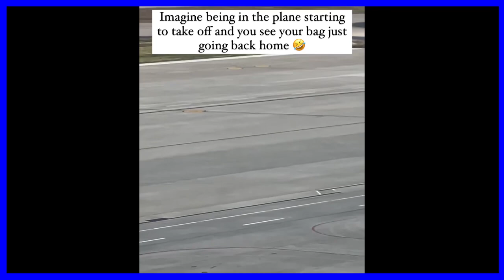RunAway Bag On Airport Terminal.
RunAway Suitcase On Airport Terminal. @HIPHOPBULLETIN